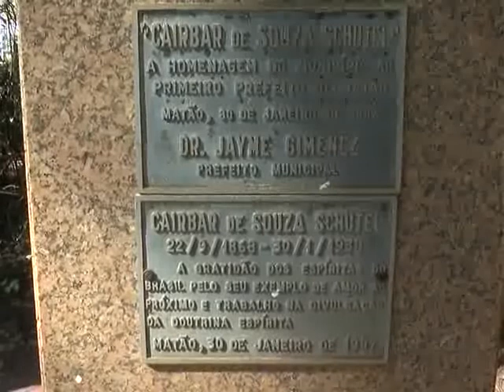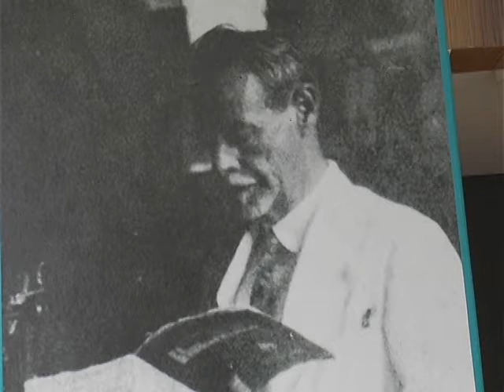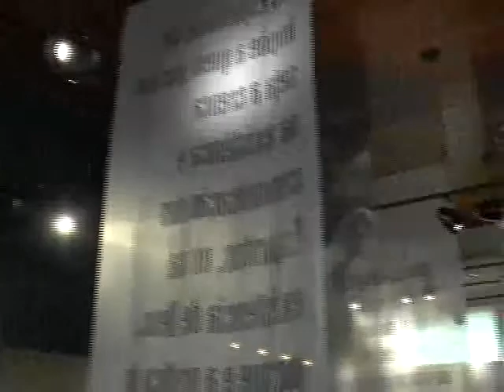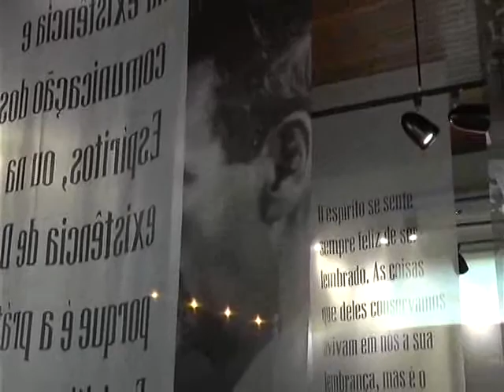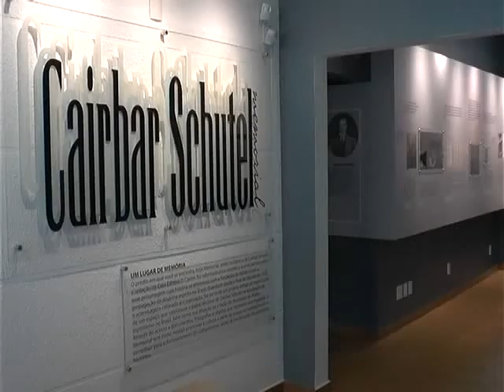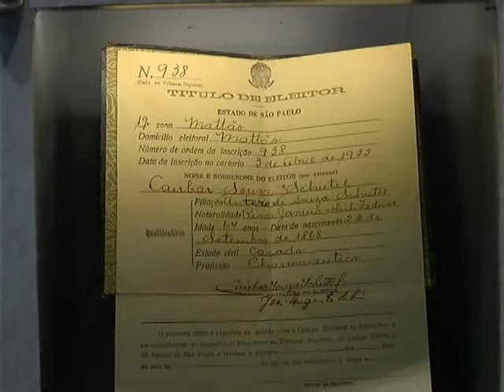MEMORIAL CAIBAR SCHUTTEL 31 08 16